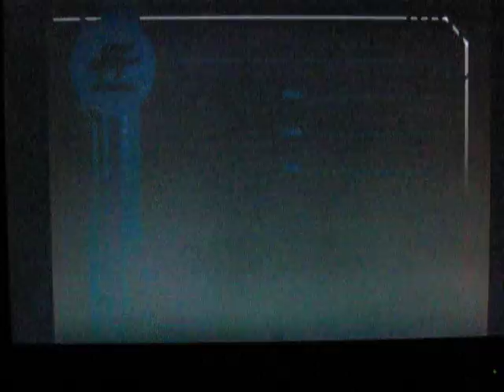Star Fox Assault Story Mode Part 9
Deaths like that only happen when you are focused on something else. Trust me. Anyway, this is all of mission 8: Defending the Gate.